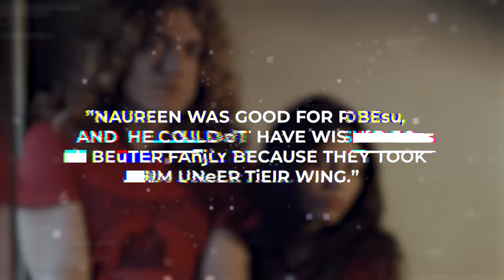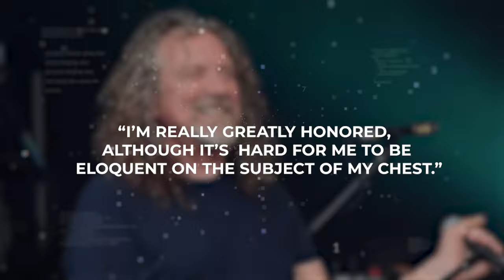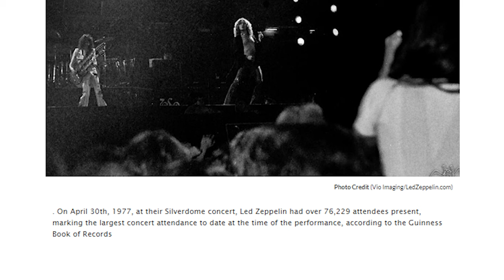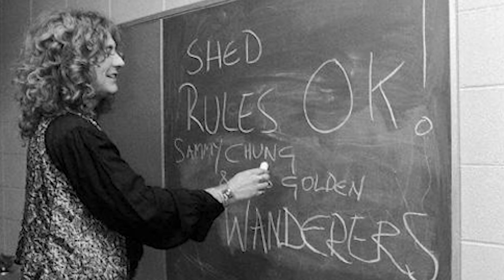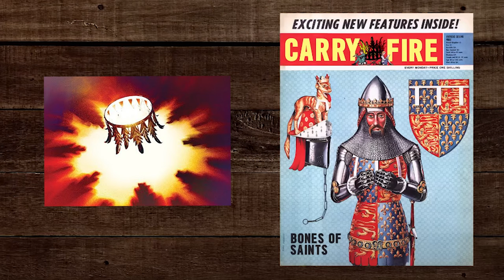Robert Plant Is Now 75 How He Lives Is Sad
Robert Plant is an iconic English singer, songwriter, and musician best known for his work as  the lead vocalist and lyricist of Led Zeppelin. The rockstar has enjoyed an illustrious career and  made an indelible mark on the legacy of rock and roll music. Appreciated by fans for his  enigmatic stage persona and experimental tendencies, the rocker is now 75 years old and has  sadly drifted away from the glory of Led Zeppelin’s heyday. Today we will explore the prolific  legacy of England’s founding rocker, Robert Plant, and uncover the secrets of his sad  lifestyle.